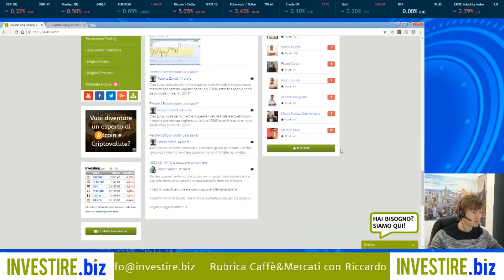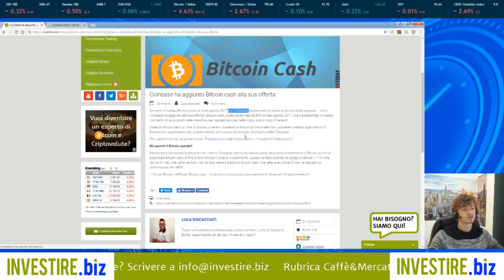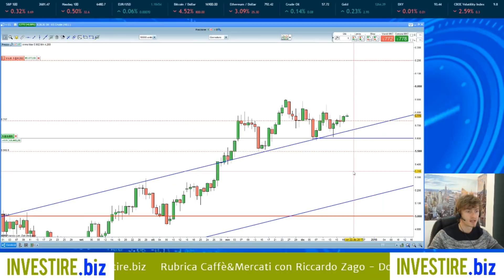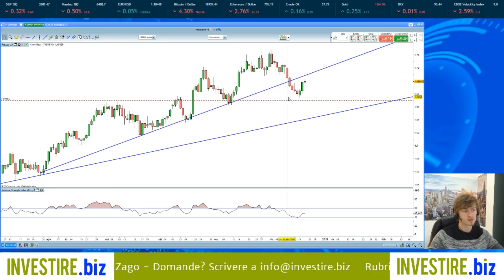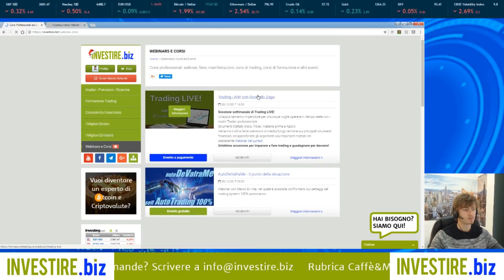Caffè&Mercati - Un buon risveglio oggi con Coinbase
Argomenti trattati:
• BITCOIN
• BITCOINCASH
• AUDNZD
• EURNZD
• ITALY
• DAX
• OIL